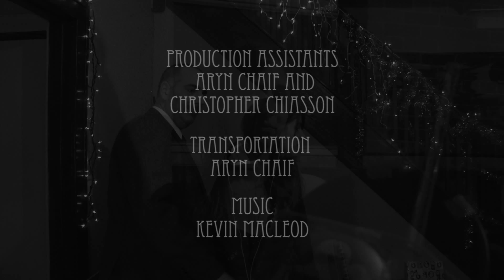The Creeps - Episode 8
Colin and Arty observe a man with a particularly effective method of impressing women. They wait until he's out of sight then attempt to copy his schtick. Naturally, it doesn't go well.